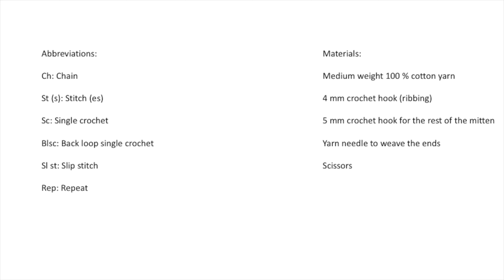Honeycomb stitch crochet mittens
Easy Crochet Mittens

Crochet hooks